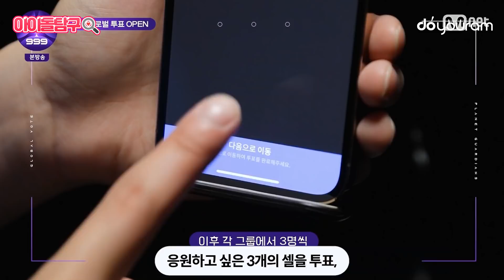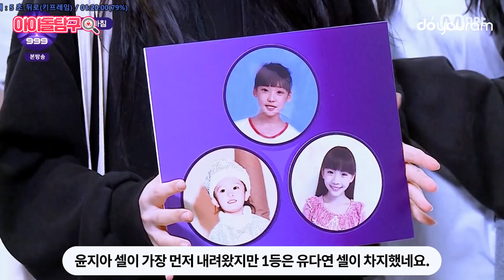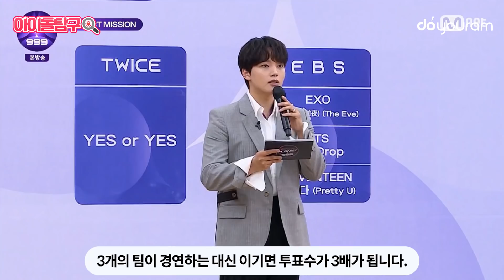걸스플래닛 2화 리뷰, 충격적인 탈락 방식.[Girls Planet 999](ENG)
점점 화제가 되어가고 있는 걸스플래닛!
'GIRLs PLANET 999' is getting hotter and hotter these days!

2화가 공개되며 더 많은 매력적인 참가자들 만날 수 있었는데요.
In Episode 2, we got to see more captivating participants.

그리고 첫 경연곡들이 발표되었죠.
Also, the songs for the first round were announced.

블랙핑크의 How you like that, 아이즈원 피에스타,
'How you like that' by BLACKPINK, 'Fiesta' by IZ*ONE,

오마이걸 다섯번째 계절, 트와이스 Yes or Yes,
'SSFWL' by OHMYGIRL, 'Yes or Yes' by TWICE,

엑소의 전야, 방탄소년단의 MIC Drop, 세븐틴 예쁘다.
'The Eve' by EXO, 'MIC Drop' by BTS, and 'PRETTY U' by SVT!

멋진 곡들을 소녀들이 어떻게 꾸며줄지 기대가 됩니다.
I can't wait to see how the participants will perform these amazing songs.